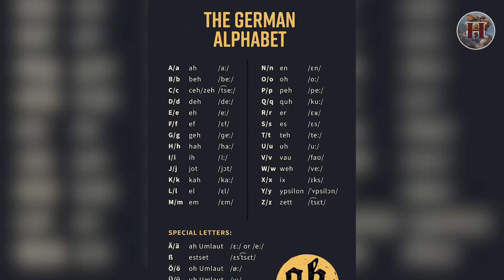รายละเอียดลับ "Thunder และ Flash" ที่สมจริงมากในหนัง Saving Private Ryan!! - History World